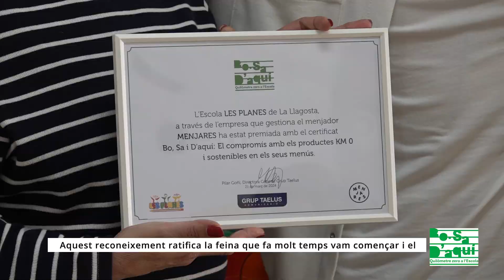Chung Man a l'escola Les Planes de La Llagosta